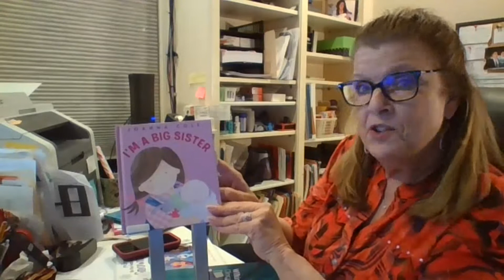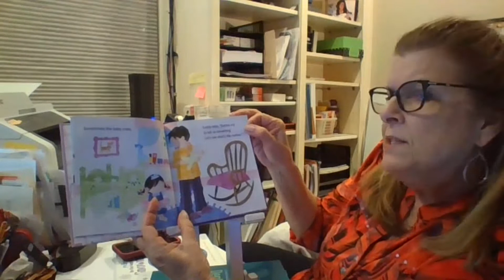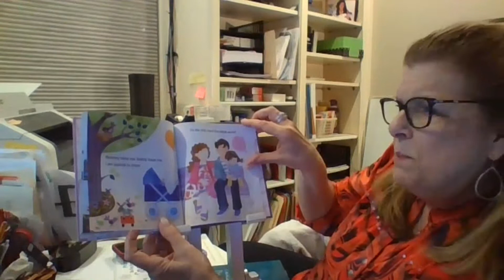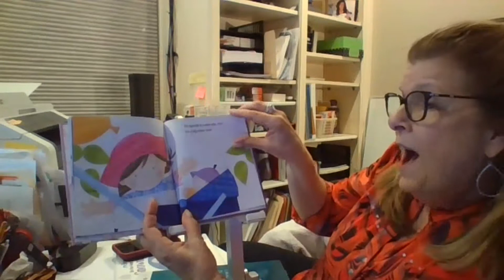I'm A Big Sister by Joanna Cole